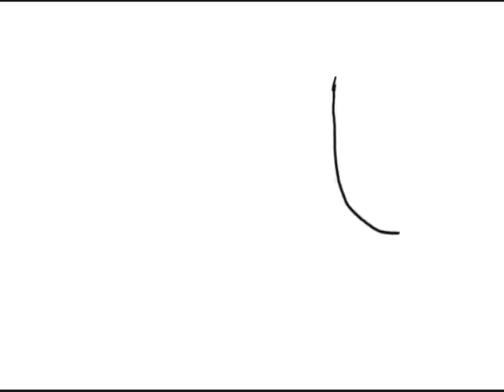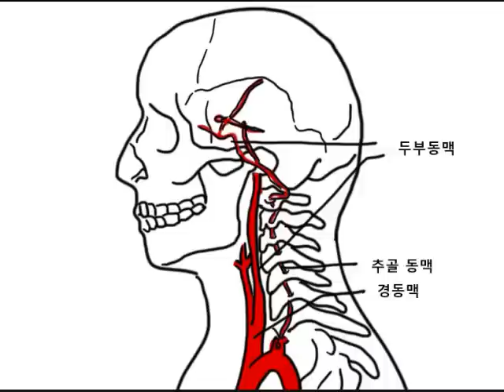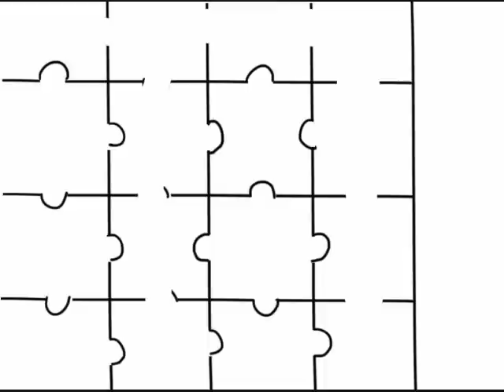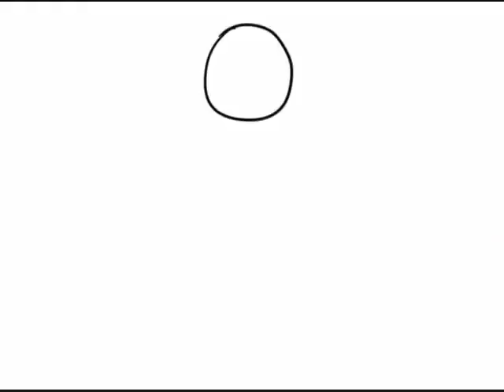뱅모 노가리 26탄 "우주인과 중국이 시키면 식인도 할래?"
중국 문서 위조 김씨는 왜 갑자기 자기발로 들어와서 자해소동을 벌였을까? 이 소동에서 누가 이익을 봤을까? 중국이다...한편 류저우강은 국적이 오락가락하는 우주인이다. 깡통진보는 중국과 우주인이 시키면 식인을 하고도 남을 존재들인가?